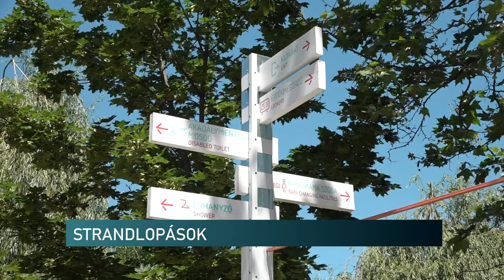Strandlopások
A szórakozási lehetőségek mellett a bűncselekmények is megszaporodhatnak a nyár folyamán. Ezért fokozott figyelemre hívja fel a figyelmet a rendőrség értéktárgyaink, személyes biztonságunk védelmében a vízparton is. Mobiltelefont, tablettet, laptopot, pénztárcát nagyobb összeggel ne vigyünk strandra. Értéktárgyainkat helyezzük biztonságba. Ennek jártunk utána.